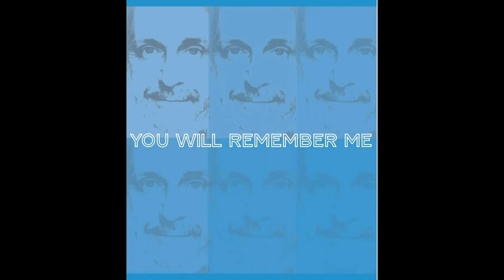Northumberland Players Upcoming Season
Tonight on All Around the Town @lynda.s.kay sits down with @northumberlandplayers President Jack Boyagian to talk about their upcoming season. Tune in at 8pm on CH10/HD700/EPICO100